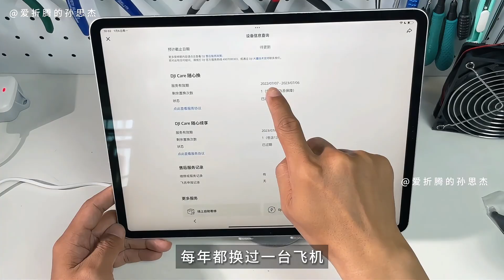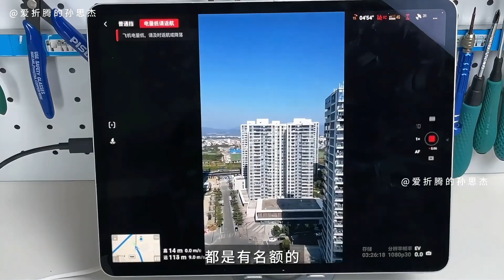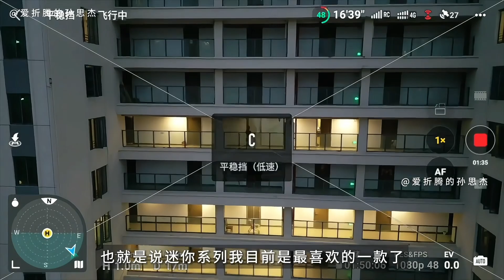2025年大疆Mini 3 Pro还值得买吗？二手无人机保值与4G飞行无人机选购指南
许多无人机爱好者都在思考：大疆Mini 3 Pro是否依然值得入手？二手市场中，哪些无人机型号更具保值性？以及备受关注的4G飞行无人机，究竟有哪些选择？本篇指南将深入分析Mini 3 Pro在当前市场的表现，并为您揭示二手无人机的选购技巧，帮助您找到最保值的机型。同时，我们还将探讨大疆4G图传技术及其支持4G飞行的无人机产品，助您在复杂环境下也能实现稳定远距离飞行，让您的每一次航拍都更加自由、可靠。